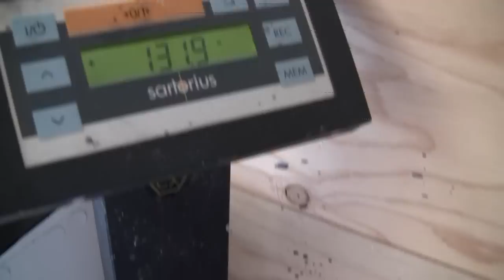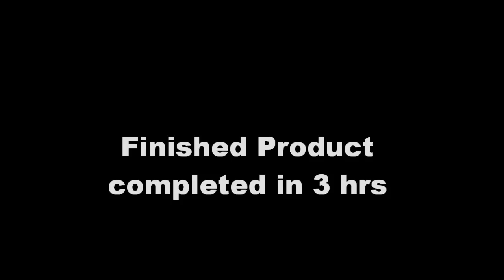Dents No More LLC Mobile bumper scuff repair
6 series BMW bumper scratches Orange county greater Long beach California